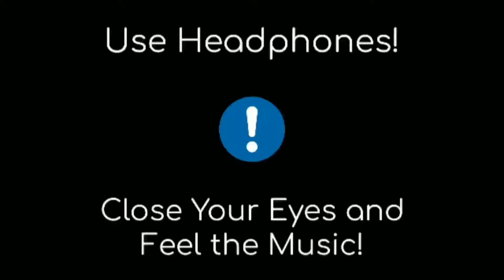Dheeme Dheeme - Tony Kakkar ft. Neha Sharma | 8D Surround | Virus 8D Music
Hit Machine Tony Kakkar is back with his new single ‘Dheeme Dheeme’ featuring the sensational Neha Sharma

Song - Dheeme Dheeme

Starring - Tony Kakkar & Neha Sharma

Music Composed, Produced & Mixed by Tony Kakkar

Co-Produced By Raghav Sharma
Film by: Gurdas
Media Works Directors: Parth Gupta & Gurdas
Asst. Dir: Sunny Gurdas
Dop: Sukh Kamboj
Gaffer: Rakesh Editing & Color
Grading: Gobindpuriya
BTS: Jashan
Art Director: Karma
Production: Aman Production
Choreographer: Vinny
Makeup: Guru
Makeup Hair: Gill Saab
Post Production: Gurdas Studios
Publicity Designs - Vicky Sandhu
Designs Team Gurdas Studios: Sunny, Honey, Jashan, Arsh, Navi & Manga